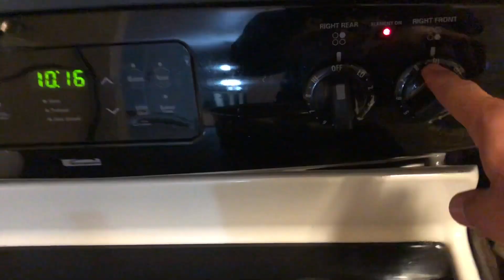Cocinar MOFONGO como un PROFESIONAL -- COOK MOFONGO like a PROFESSIONAL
Completely in Spanish (I'm still learning so forgive my mistakes), learn how to cook Mofongo like a pro.

Ingredients:
- Green Plantains
- Canola Oil
- Garlic

Kitchenware:
- Pot
- Pilón